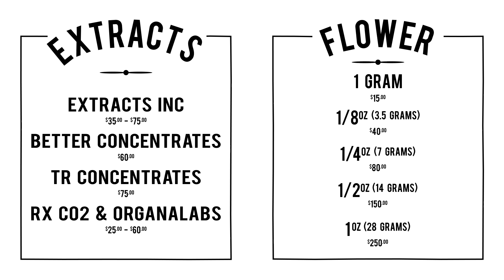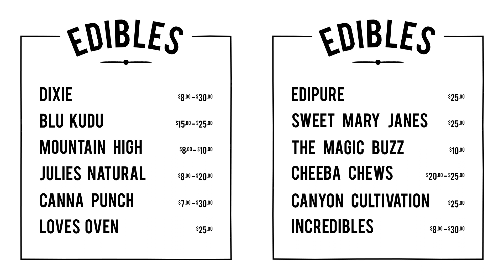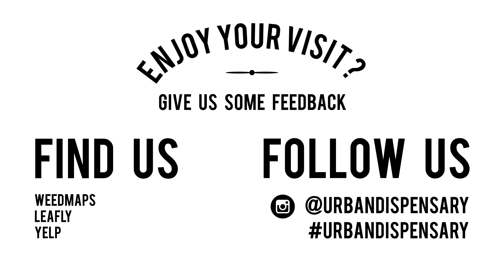Urban Dispensary Recreational Menu Security Area Converted